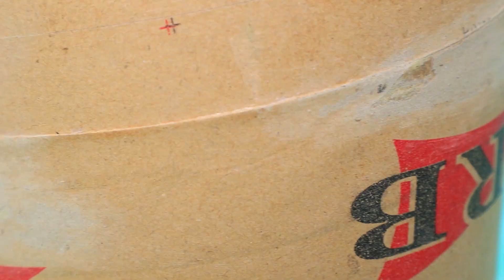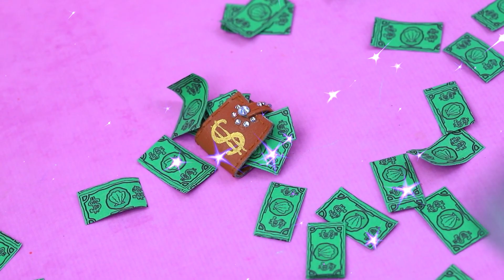Przygody SpongeBoba /11 Bogate i Biedne Pomysły dla Lalek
Zastanawiasz się jak rozwija się związek między bogatym Skalmarem i biedny Sponge Bobem? W takim razie koniecznie obejrzyj nasz nowy filmik.

Przyrządy i materiały:
• Nożyczki
• Styropian
• Plastikowa korona
• Kryształy górskie
• Ozdobna pętla
• Metalowe połówki koralików
• Folia spożywcza
• Szpikulec
• Wydrukowana flaga
• Zakrętka od butelki
• Połyskliwy lakier
• Złote dekoracje
• Modelina
• Folia aluminiowa
• Listek złota
• Sztuczna skóra
• Igła z nitką
• Sznurek
• Stara lalka
• Piankolina
• Złoty spandex
• Dekoracyjne kamienie
• Wstążki
• Paciorki
• Tekturowe cylindryczne pojemniki
• Balon
• Papier
• Klej Elmer’s
• Woda
• Plastikowe wieczko
• Wydrukowane obrazki
• Zatyczka długopisu
• Sznurek